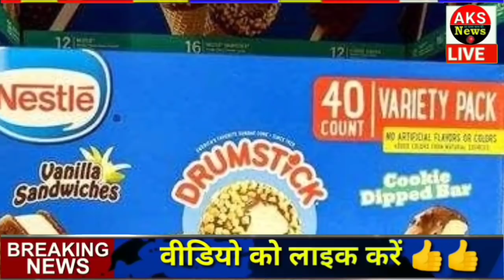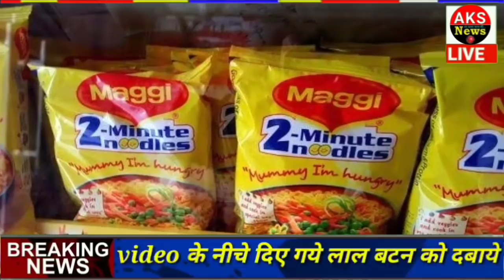14 जून 2021 आज के मुख्य समाचार, Dls_News, मौसम, PM Modi, Today_breaking_news , ताजा खबरें ।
2021 आज के मुख्य समाचार, taza khabre, मौसम, PM Modi, kisan andolan live

Nonstop News ! आज 2021 के मुख्य समाचार, PM Modi news, Today Breaking News, Headlines

Today Breaking News ! आज 2021 के मुख्य समाचार, PM Modi news, GST, sbi, petrol, gas, Jio, 14 जून 2021 Nonstop News

Today Breaking News ! आज June 2021 के मुख्य समाचार, PM Modi_news , GST, sbi, petrol, gas, Jio Today Breaking News ! आज जून 2021 के मुख्य समाचार, PM Modi news, GST, sbi, petrol, gas, Jio

Today Breaking News ! आज 2021 के मुख्य समाचार बड़ी खबरें PM Modi, SBI, weather, Bank, CAB , Jharkhand Election result live Nonstop News | आज की ताजा ख़बरें | News Headlines | june 2021 | Fatafat khabren || today news [WEATHER NEWS Today] सम्पूर्ण भारत का 2021 का मौसम पूर्वानुमान

Today Breaking News ! आज  जून  2021 , PM Modi news, GST, sbi, petrol, gas, Jio